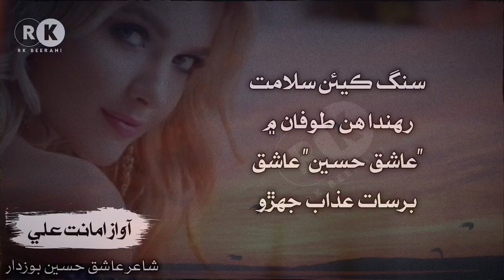Chehro Gulab Jehro (Lyrics) Amanat Ali - Sindhi Song | Rk Beerani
Sindhi Song "Chehro Gulab Jehro" by Singer Amanat Ali, Poet Ashiq Hussain Bozdar

Credits ©
♪ Song name: Chehro Gulab Jehro (Audio with Lyrical)
♪ Singer: Amanat Ali
♪ Lyrics: Ashiq Hussain Bozdar
♪ Editor: Rk Beerani
♪ Label: Rk Beerani